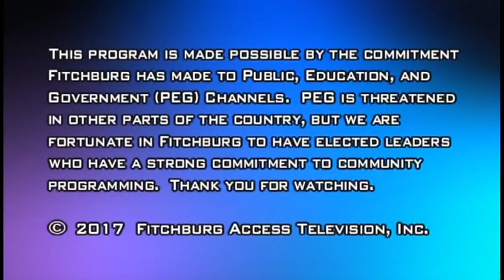4-11-2017 | Finance Committee